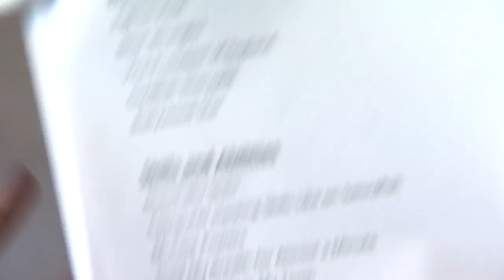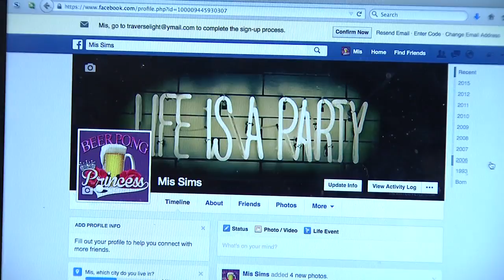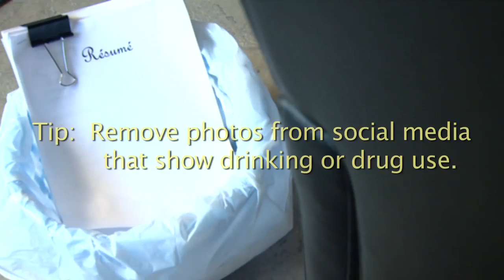UNR Beer Pong Princess Commercial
Social Media Awareness